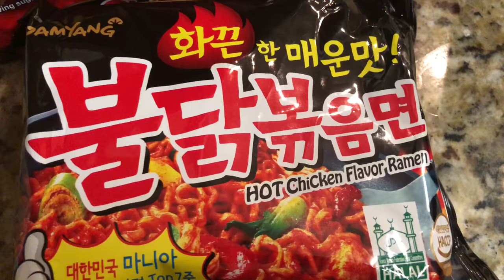SPICY RAMEN CHALLENGE (FAIL)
This was a total fail but we hope you enjoy it !!